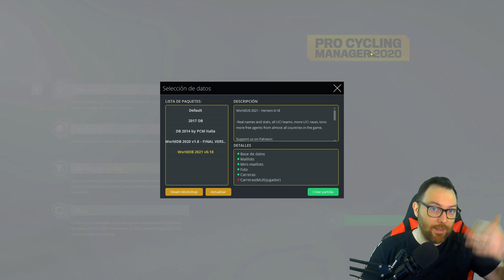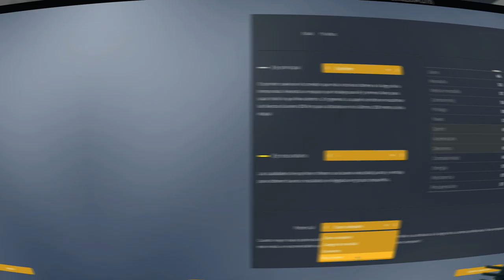PRO-CYCLIST la GUIA DEFINITIVA | TUTORIAL Pro Cycling Manager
Enfréntate al pelotón en más de 230 carreras y 650 etapas, desde el Tour de France hasta la Vuelta a España, pasando por los eventos clásicos del calendario del World Tour.
¡Conviértete en mánager de un equipo ciclista y llévalo a la cima! Para conseguirlo tendrás que gestionar las finanzas y la contratación, planificar el entrenamiento e implementar tu estrategia. ¡Y, por primera vez en la serie Pro Cycling Manager, deberás ocuparte de tus ciclistas y de su moral! Una decisión puede cambiarlo todo...
Debes escuchar las peticiones de tus ciclistas (inclusión en carreras, metas personales, etc.) y aceptarlas o rechazarlas. Tú eres el mánager: solo tú puedes tomar las decisiones que mantendrán el equilibrio en tu equipo y motivarán a tus ciclistas en los momentos cruciales mientras intentas conseguir los mejores resultados para tu equipo.
También puedes jugar metiéndote en la piel de tu propio ciclista y llevar tu carrera hasta las cotas más altas en el modo Pro Cyclist. ¿Has demostrado lo que vales en el modo carrera? Juega en modo en línea con hasta 15 jugadores de todo el mundo.